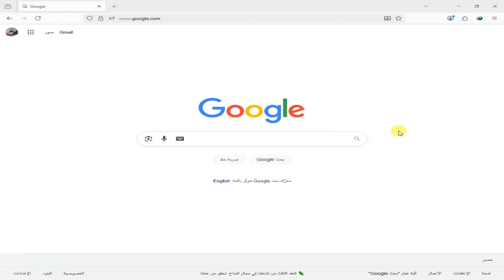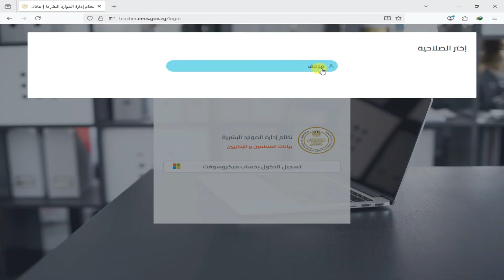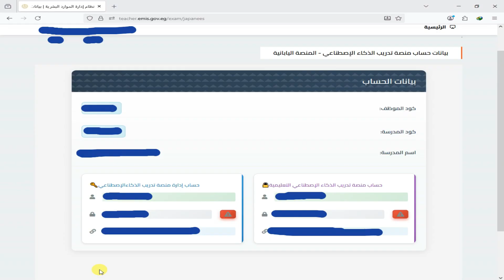خطوات استلام أكواد منصة Qureo اليابانية للمعلمين ومتابعة الطلاب في الصف الأول الثانوي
كيفية حصول المعلم على أكواد منصة كوريو Qureo اليابانية لتدريس مادة البرمجة والذكاء الاصطناعي للصف الأول الثانوي
الدليل الكامل للمعلمين حول استلام أكواد منصة Qureo اليابانية الخاصة بالبرمجة والذكاء الاصطناعي
شرح خطوات حصول معلم الصف الأول الثانوي على أكواد منصة كوريو وتفعيلها بنجاح
كيف يحصل المعلم على أكواد تفعيل منصة Qureo اليابانية لاستخدامها في تدريس البرمجة والذكاء الاصطناعي
استلام أكواد كوريو للمعلمين | طريقة التسجيل وتفعيل الحساب لمتابعة الطلاب أولى ثانوي
كل ما يحتاج المعلم معرفته عن أكواد منصة Qureo لتدريس مادة البرمجة والذكاء الاصطناعي
طريقة رسمية لحصول معلمي الصف الأول الثانوي على أكواد كوريو اليابانية 2026 خطوة بخطوة
شرح شامل للمعلمين: كيفية استلام وتفعيل أكواد منصة كوريو الخاصة بالبرمجة والذكاء الاصطناعي
دليل المعلم لاستخدام أكواد Qureo اليابانية ومتابعة الطلاب على المنصة التعليمية
خطوات بسيطة للحصول على أكواد منصة Qureo اليابانية وتفعيلها في الصف الأول الثانوي
من الأكواد للتفعيل | شرح عملي للمعلم للدخول على منصة كوريو Qureo للبرمجة والذكاء الاصطناعي
كيف يستخدم المعلم أكواد منصة Qureo اليابانية لمتابعة تقدم طلابه في مادة البرمجة أولى ثانوي
كل التفاصيل عن الأكواد الخاصة بالمعلمين للدخول على منصة كوريو Qureo اليابانية
استلام أكواد المعلمين على منصة Qureo اليابانية | دليل كامل مع شرح مبسط للخطوات
الطريقة الصحيحة للمعلم للحصول على أكواد منصة كوريو Qureo اليابانية لتفعيل مادة البرمجة والذكاء الاصطناعي
حصول المعلم على اكودا منصة كوريو qureo اليابانية للبرمجة والذكاء الاصطناعي
كيف يستلم المعلم أكواد كوريو اليابانية ويبدأ استخدام المنصة لتدريس البرمجة والذكاء الاصطناعي
الدليل العملي للمعلمين: استلام وتفعيل أكواد منصة Qureo اليابانية خطوة بخطوة
كل تفاصيل حصول المعلم على أكواد منصة كوريو ومتابعة تقدم طلابه أولى ثانوي
من استلام الكود إلى التفعيل | شرح شامل للمعلمين على منصة Qureo اليابانية
الأكواد الخاصة بالمعلمين على منصة كوريو Qureo وكيفية استخدامها لمتابعة الطلاب
دليل شامل لمعلمي الصف الأول الثانوي للحصول على أكواد منصة كوريو اليابانية وتفعيلها
شرح رسمي لطريقة الحصول على أكواد كوريو Qureo اليابانية لمعلمي البرمجة والذكاء الاصطناعي
تفعيل حساب المعلم على منصة Qureo اليابانية باستخدام الأكواد المخصصة لمادة البرمجة
شرح تفصيلي كامل خطوة بخطوة لمنصة كوريو Qureo للصف الأول الثانوي 2026 في مادة البرمجة والذكاء الاصطناعي
اعداد ا/ امين عبدالحسيب الضريبي